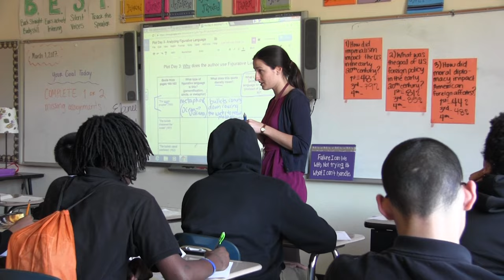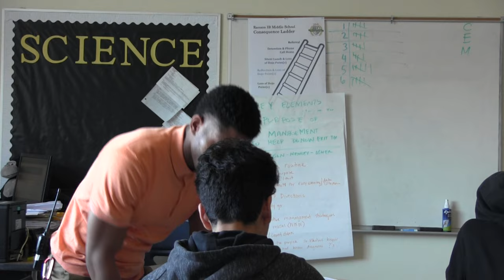Aggressive Daily Monitoring Enables In-the-Moment Adjusting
Multi-Classroom Leaders Ellen Rayburn and Bobby Miles detail the powerful technique of aggressive monitoring, to speed student understanding and growth and avoid misconceptions that slow learning.

For more videos on key elements of instructional leadership and excellence,